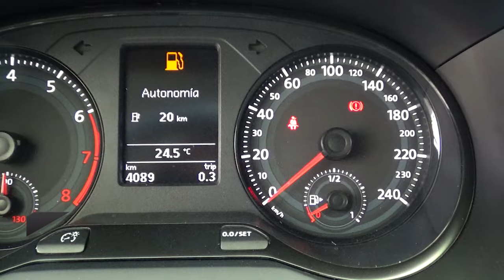Volkswagen / Gol / 2020 - 13730